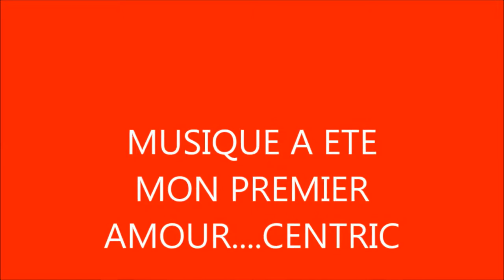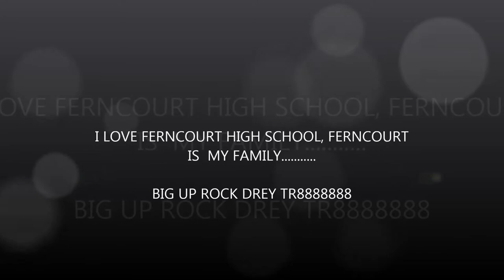Centric at ferncourt high school's jamaica day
MUSIQUE A ETE MON PREMIER AMOUR